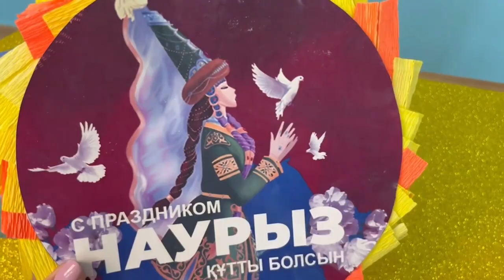Чхенадских.А.А.- Педагог дополнительного образования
• Чхенадских Анна Андреевна
• Дворец творчества школьников г.Усть-Каменогорск
• Восточно-Казахстанская область